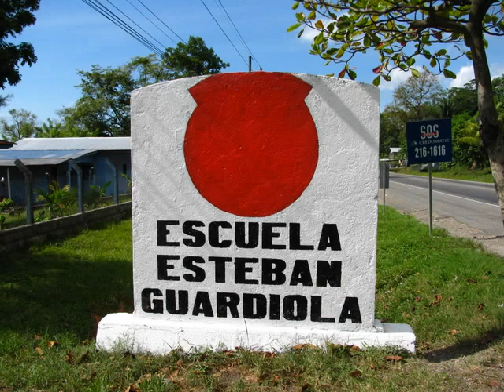Honduras Day 2 VBS - NTM June 2009